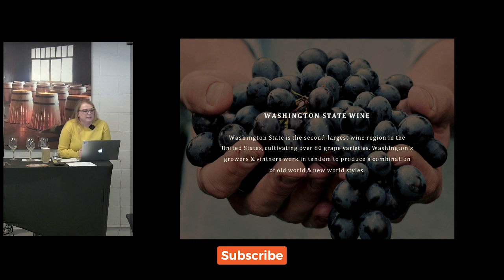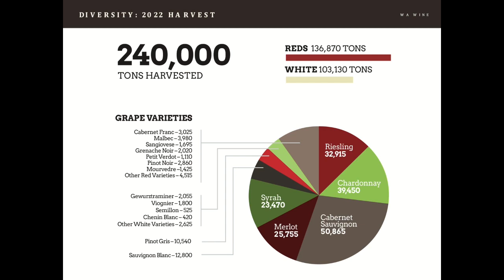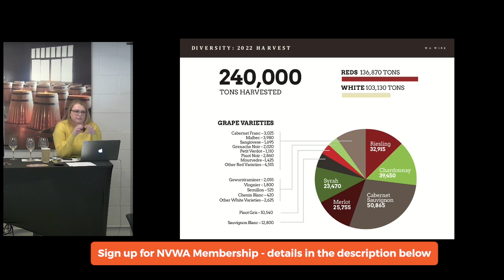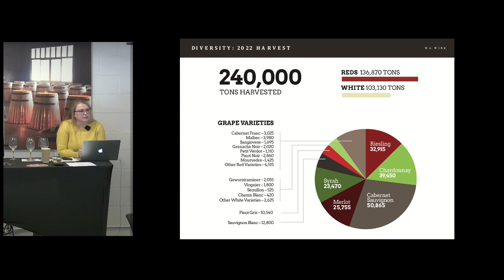Napa Valley Wine Academy - Washington State Masterclass part 1